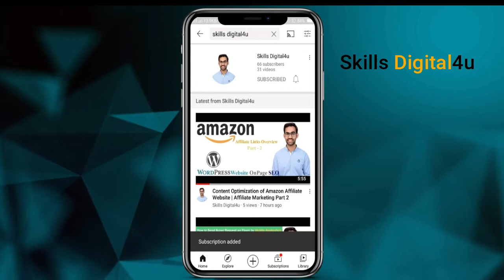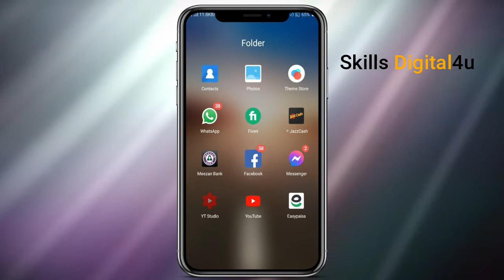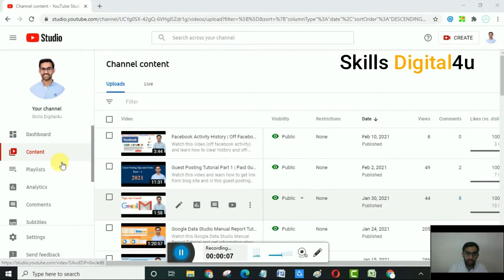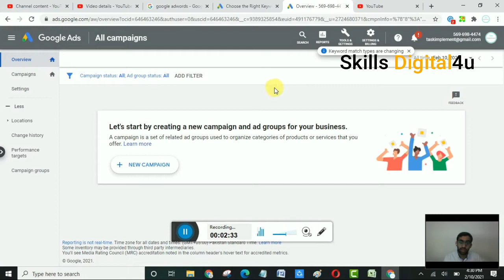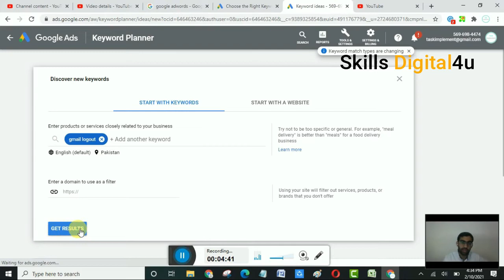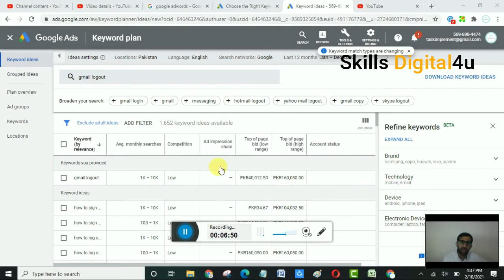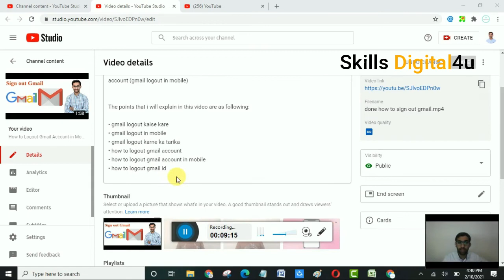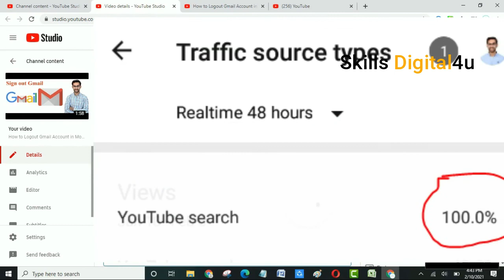How to Rank YouTube Videos | YouTube Video SEO | YouTube Video Ranking | Bakar SEO Expert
Here you can learn how to rank YouTube videos, seo for YouTube channel watch this seo for YouTube channel full course tutorial and get detail information about how to search keywords for YouTube free. Quickly watch this  YouTube video tutorial and explore detail information. If you want your videos to rank, you need to keep people watching. The amount of your video that people watch is known as Audience Retention. In other words: If your video keeps people on YouTube, YouTube will rank your video higher in the search results.

The points that i will explain in this video are as following:

youtube video seo Skills Digital4u
youtube video seo in urdu
youtube video seo course
youtube video seo tutorial in urdu hindi
youtube video seo tips
how to youtube video seo
youtube seo tutorial 2021
youtube video seo ranking secret
seo for youtube channel
seo for youtube channel full course
youtube seo course in urdu
youtube seo course 2021
on page seo for youtube video
seo for youtube videos
search keywords for youtube
how to search keywords for youtube free
how to search best keywords for youtube videos
how to search low competition keywords for youtube
how to search high cpc keywords for youtube
youtube video ranking
youtube search engine